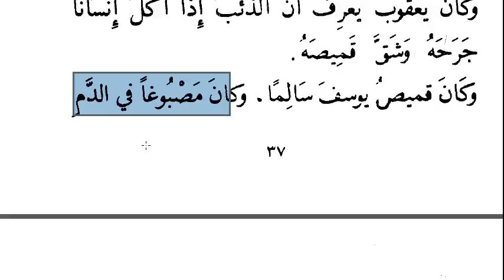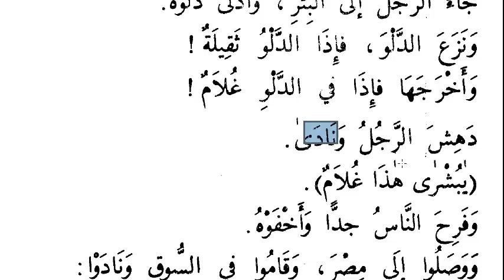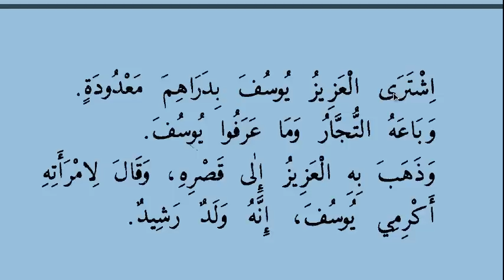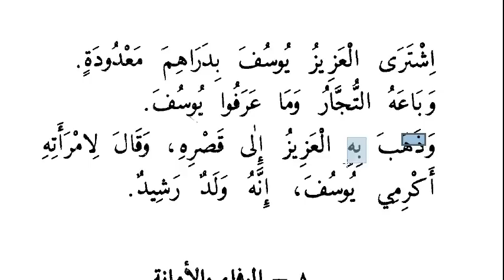Hz.Yusuf Kıssası - 2 | Arapça - Türkçe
Hz.Yusuf kıssasının ikinci videosudur.

Ebul Hasan Nedvi tarafından yazılmış olan Kasasun nebiyyin - Kısasun nebiyyin adlı eserin tercümesidir.

Bu kitap ile hem Arapça'mızı geliştiriyoruz hem de peygamber kıssalarını tekrar etmiş oluyoruz.

اللغة العربية واللغة التركية